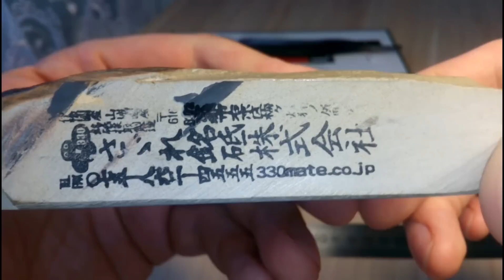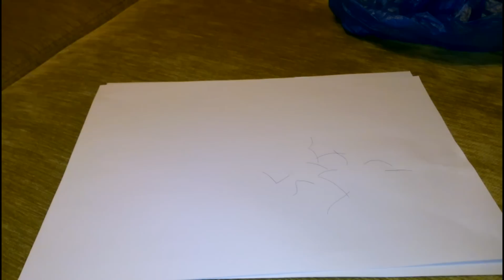Природный точильный камень от продавца 330mate,Япония. Обзор…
Выводы в разбивке по времени.

Проект - "Продам совесть" продолжается)))
Помощь в развитии канала Сберкарта - 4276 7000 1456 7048

00:12 Вступление
01:58 Масштаб
02:10 Поверхность Naniwa if-0001#8000, микроскоп
03:07 Поверхность природный точильный камень от продавца 330mate, микроскоп
04:15 Сводное видео поверхностей камней для сравнения, микроскоп
05:12 Работа суспензии Naniwa if-0001#8000, микроскоп. Бритва Ator
05:57 Работа чистого Naniwa if-0001#8000, микроскоп. Бритва Ator
07:25 HHT тест(рез волоса), бритва после чистого Naniwa if-0001#8000
09:01 Работа суспензии,природный точильный камень от продавца 330mate, микроскоп. Бритва Ator
10:04 Работа суспензии томонагуры на поверхности природного точильного камня  от продавца 330mate
11:09 Работа чистого природного точильного камня  от продавца 330mate, микроскоп. Бритва Ator
12:16 HHT тест(рез волоса), бритва после чистого природного точильного камня  от продавца 330mate
14:55 Сводное видео результатов работы суспензий обоих камней. Для сравнения.
15:40 Сводное видео результатов работы чистых  камней. Для сравнения.
16:40 Выводы.